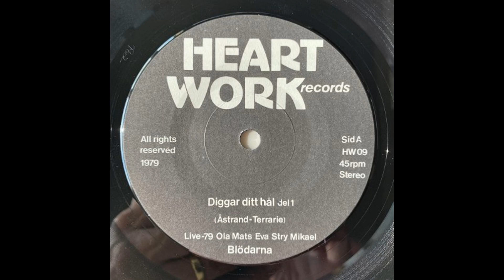Blodarna - Diggar Dit Hal Pt. 1/2 1979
Heart Work Records - HW09

Sweden